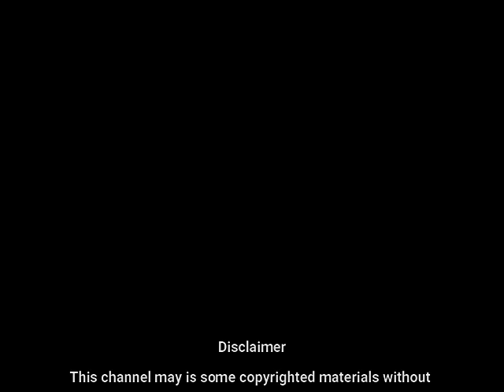মুভি দেখ ইংরেজি শিখি- Easy way to learn English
Heart Academy